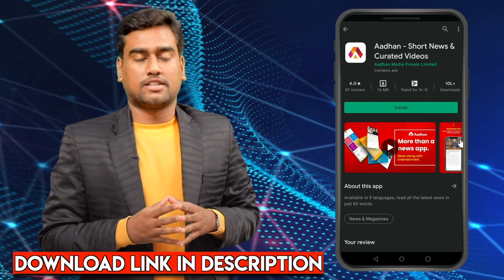மருத்துவ துறையில் இருக்கும் எராளமான வாய்ப்பு | Dr. Gayathri | Neet Exam | Aadhan Tamil